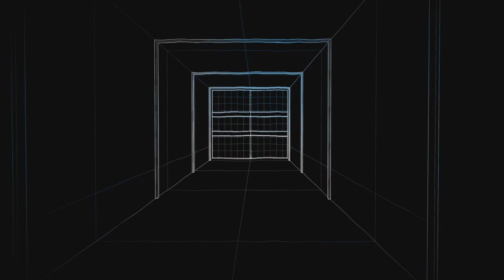Farcry 6 #28 Napoléon El Pequeño